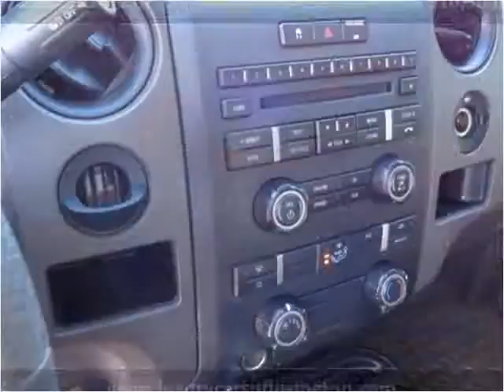2009 Ford F-150 Used Cars Lexington SC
This 2009 Ford F-150 is available from Luxury Cars of Lexington.